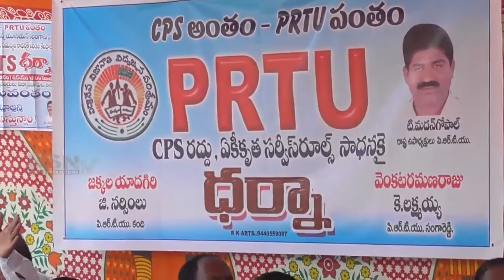సంగారెడ్డి జిల్లా | తశిల్దర్ కార్యాలయం ఎదుట PRTU ధర్నా ||RSNTVTelangana